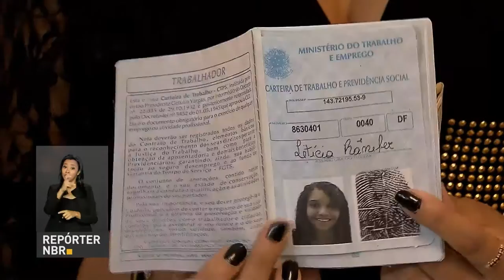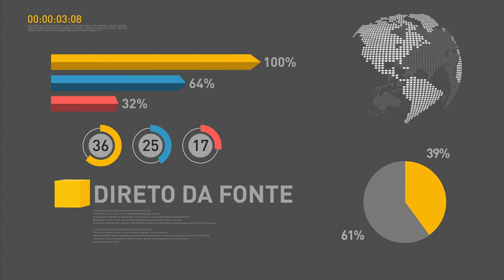Emprego formal no Brasil cresce em fevereiro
REPÓRTER NBR 9H - 17.03.17: Emprego formal no Brasil cresce em fevereiro. As contratações superaram as demissões em 35.612 vagas, segundo dados do Caged. Leilão de aeroportos brasileiros arrecada R$ 3,7 bilhões. E mais: Presidente Michel Temer participa, nesta sexta-feira (16), de reunião com Comitê de Líderes da Mobilização Empresarial pela Inovação (MEI).